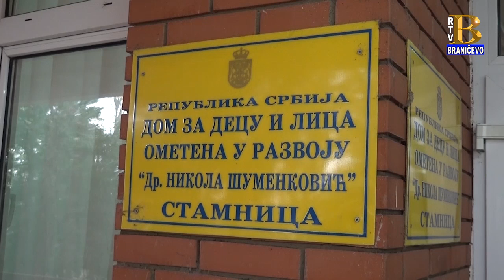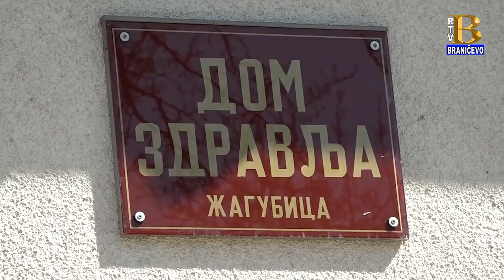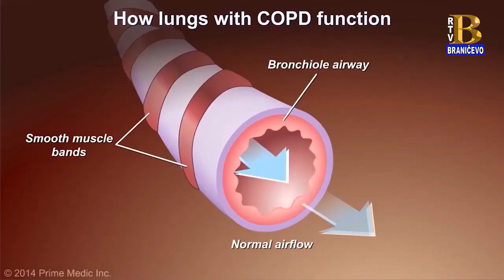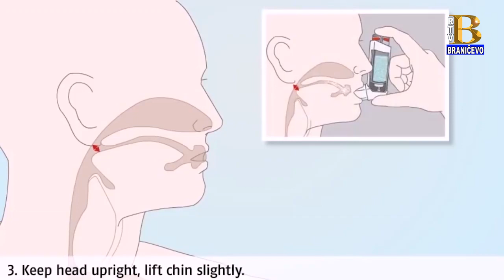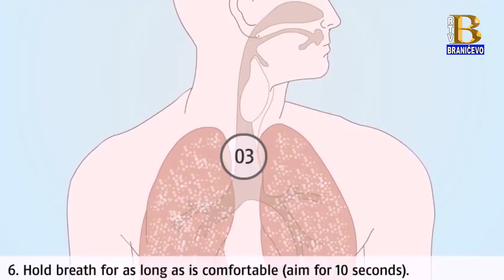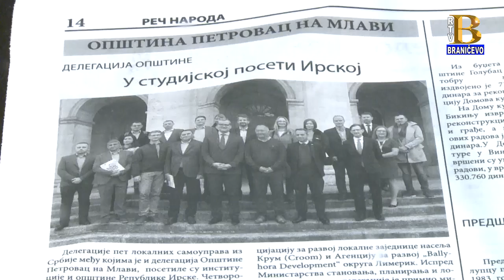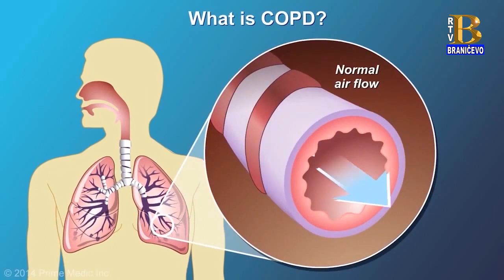Vesti 14.11.2019. (RTV Braničevo)